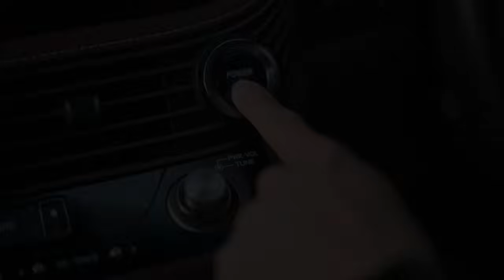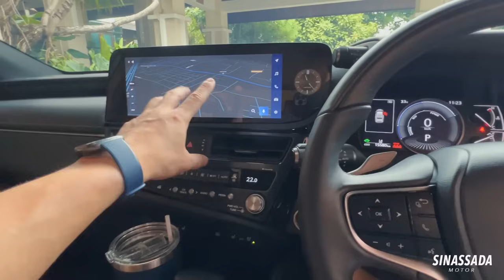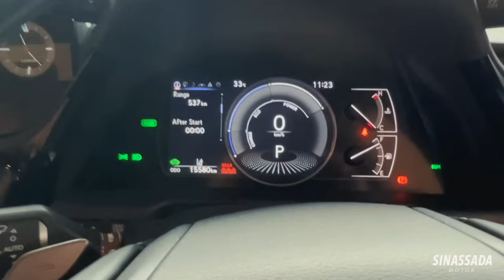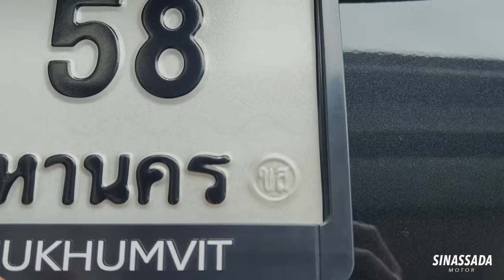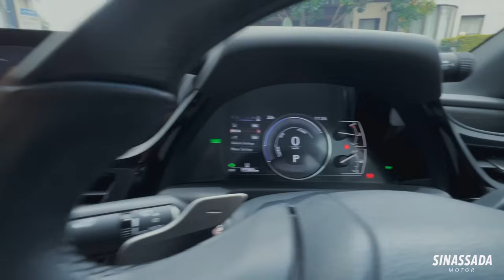ใช้ Lexus ES แล้วชอบ และไม่ชอบอะไร?